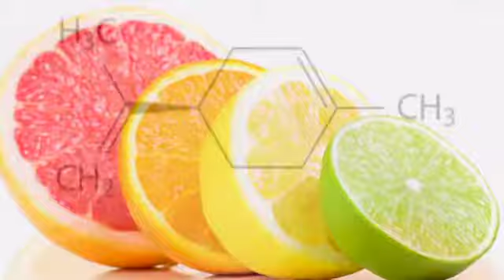Venga la alegria, Tabata Jalil y MagicDrops se encuentran de nuevo 💛